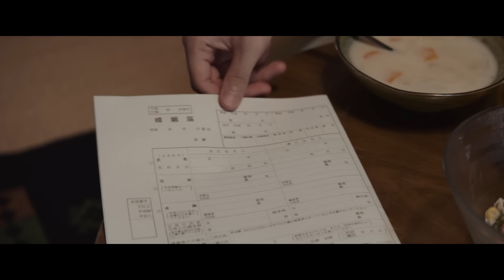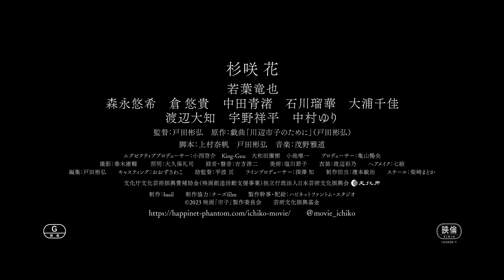杉咲花、主人公の壮絶な半生を熱演 映画「市子」予告編 ／プロポーズの翌日に突然の失踪…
俳優の杉咲花さんの主演映画「市子」（戸田彬弘監督、12月8日公開）の予告編が9月1日、公開された。

映画は、戸田監督が主宰する劇団「チーズtheater」旗揚げ公演作品であり、サンモールスタジオ選定賞2015で最優秀脚本賞を受賞した舞台「川辺市子のために」が原作。若葉竜也さん、森永悠希さん、倉悠貴さん、中田青渚さん、石川瑠華さん、大浦千佳さん、渡辺大知さん、宇野祥平さん、中村ゆりさんも出演する。

川辺市子（杉咲さん）は、恋人の長谷川義則（若葉さん）からプロポーズを受けた翌日に、突然失踪。長谷川が行方を追い、これまで市子と関わりがあった人々から証言を得ていくと、彼女の底知れない人物像と、切なくも衝撃的な真実が次々と浮かび上がる……というストーリー。